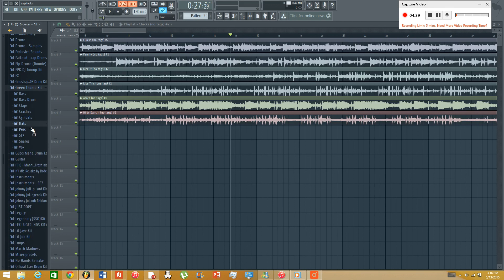**NEW DRUM KIT AVAILABLE** Official Green Thumb Drum Kit - 9 Lives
New Kit available! I use this kit 95% of the time, sounds are crisp and clean, 808's and Bass Drums practically mastered. 808's are already in tune.

The quality is bad for a reason, and I had to deal with the free user 5 minute limit, so sorry about rushing it and not showing EVERYTHING.

Kit is $25, and must be purchased through paypal, download link is given upon purchase.

Cover by @Designzrus

Drumz R Us Productions

Buy FLPs, purchase beats, and pick up my drum kit at my beat store: